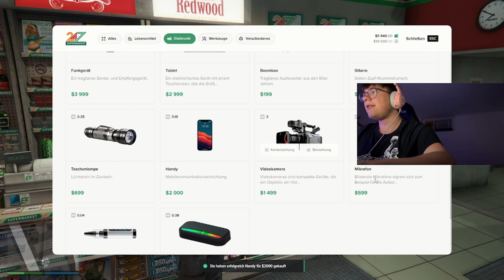DAS ERSTE MAL GTA RP | gta5majestic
Danke für dein Support!!!